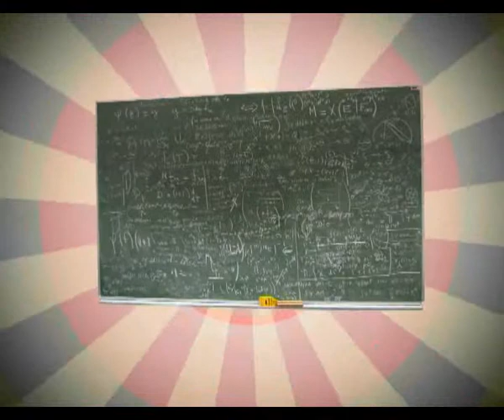Ora de religie - generic Speranta TV